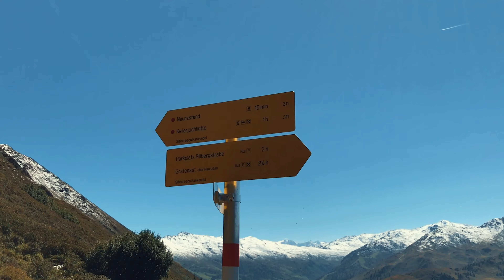Kellerjoch (2344 m), Tuxer Alpen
Google Earth Flug der Tour: 0:00
Video der Wanderung: 2:45

My Essential Equipment:
GoPro Hero 5 Session